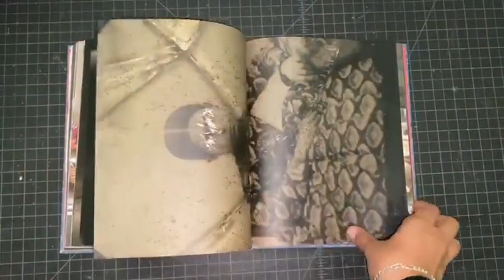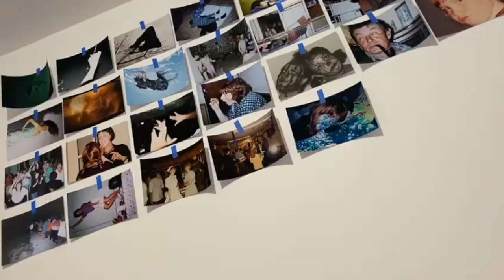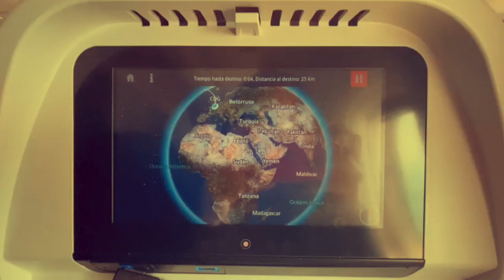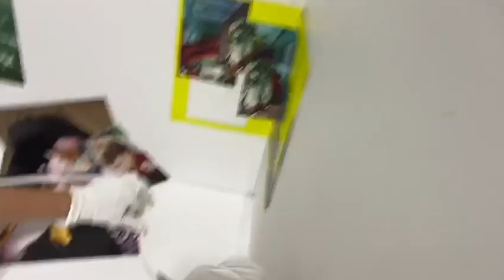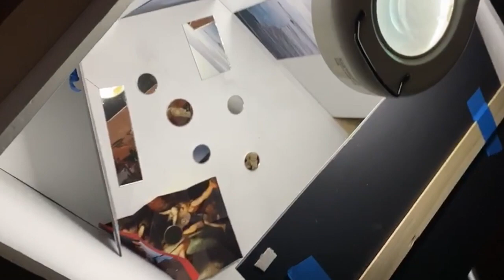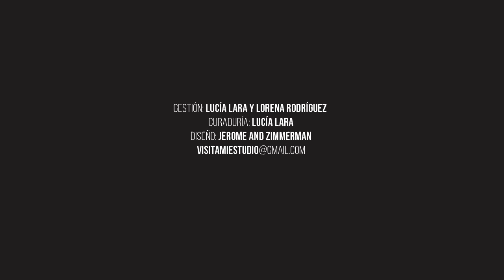Visita mi estudio Liza Ambrossio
La artista multidisciplinaria Liza Ambrossio nos invita a conocer sus estudios en México y en Francia, desde donde nos habla acerca de su obra en la que experimenta con el discurso literario a través de disciplinas como la fotografía, el performance, el video, la escultura y la instalación con las que construye un discurso que es influenciado por su experiencia, decisiones y memoria.